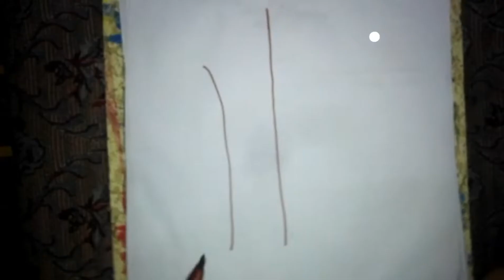new 5 buttons craft that you loved it must watch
and also like it share it thanks
craft with buttons
beautiful flower made with buttons
and many more